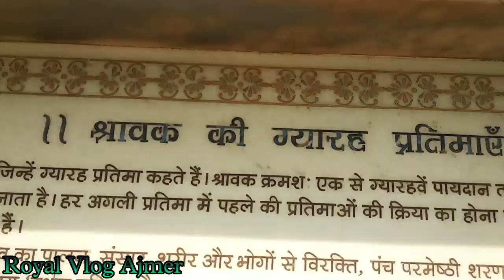DEV Dham Bhudol live program nareli jain temple ajmer rajsthan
nareli jain temple ajmer rajsthan

your qwaries

abhi jain dance world
ajmer tourism
jain mandir

Rajsthani vlogger narendra rawat